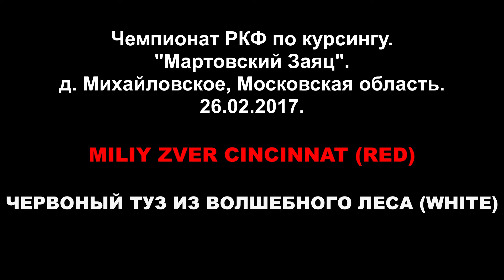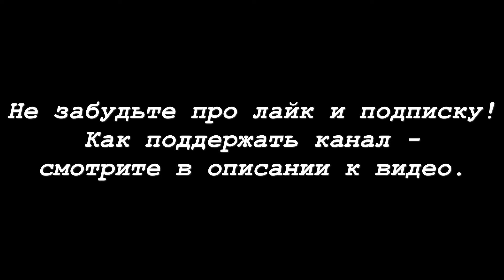ИВ MILIY ZVER CINCINNAT (красн) - ЧЕРВОНЫЙ ТУЗ ИЗ ВОЛШЕБНОГО ЛЕСА (бел). МЗ-2017.